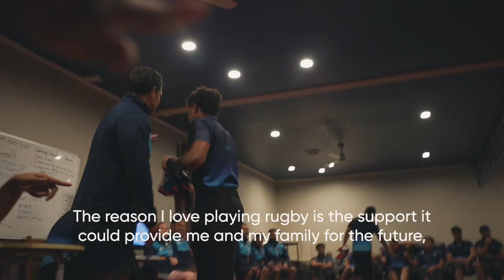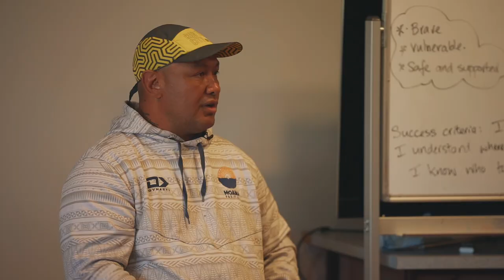Moana Pasifika U20s - Part 2: The Tournament